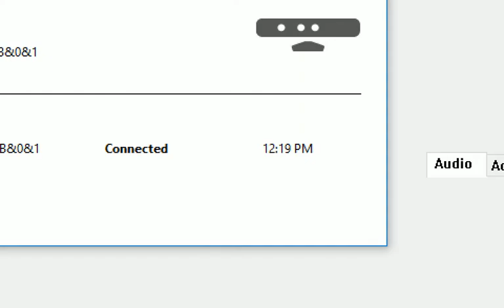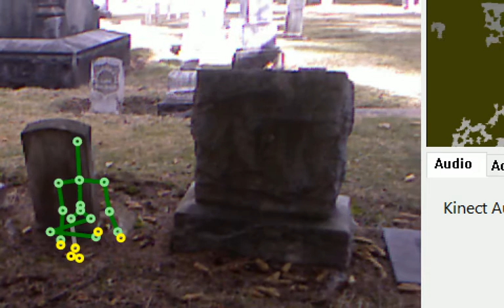Greenwood Cemetery SLS camera footage.